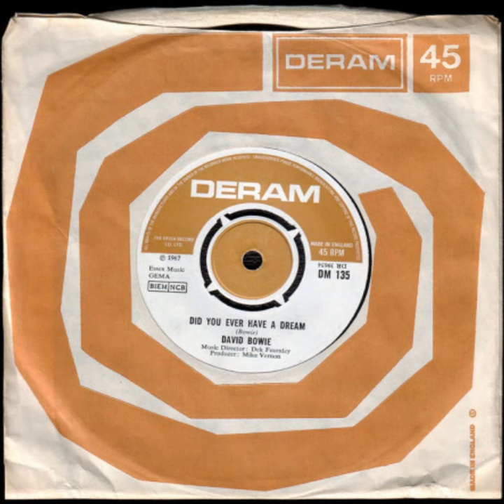David Bowie - Did You Ever Have a Dream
Released 14 July 1967 as the B-side of "Love You Till Tuesday".